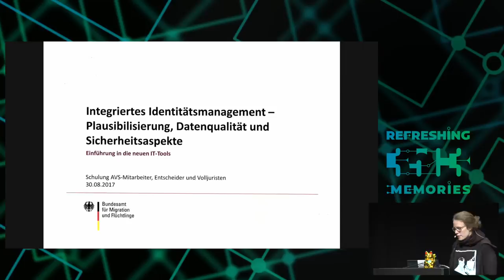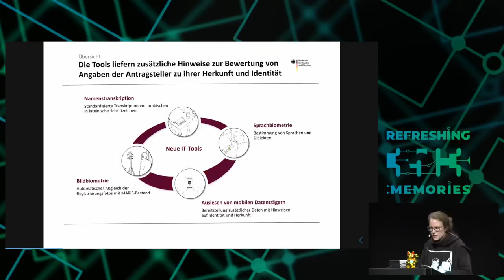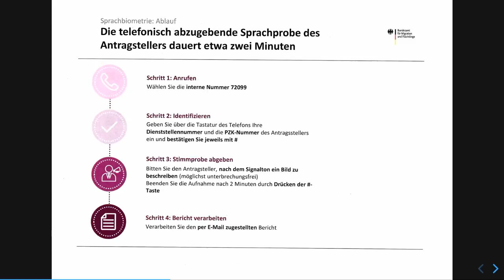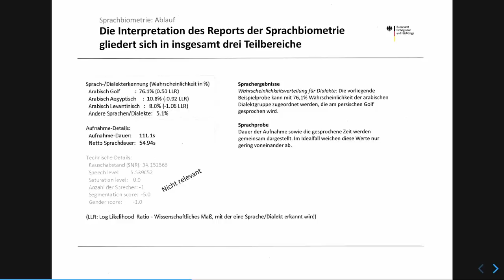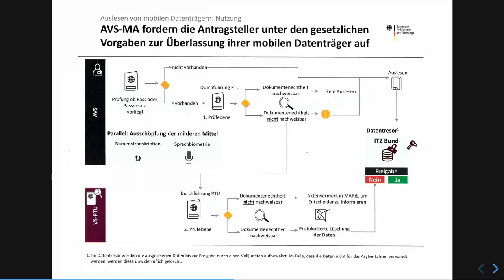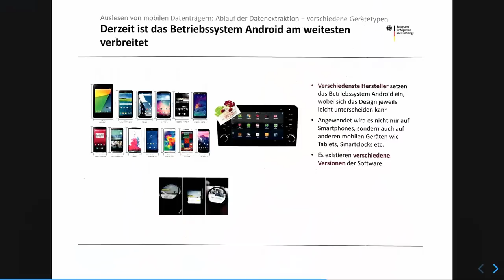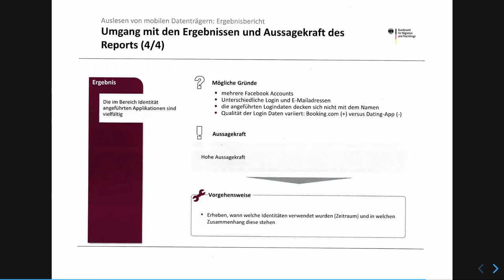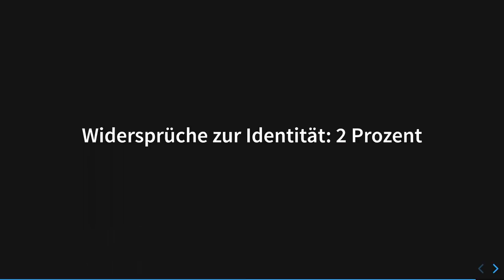35C3 - Computer, die über Asyl (mit)entscheiden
Wie das BAMF seine Probleme mit Technik lösen wollte und scheitert

Welchen Dialekt spricht eine Geflüchtete aus Syrien? Was verrät das Handy eines Asylsuchenden aus dem Irak darüber, wo er herkommt? Und ist der Name Wasef eigentlich typisch für Afghanistan? Über diese Fragen entscheiden im Bundesamt für Migration und Flüchtlinge (BAMF) zunehmend Computer. Sie spucken Wahrscheinlichkeiten für Herkunftsländer aus, die entscheidend dafür sind, ob Geflüchtete Asyl bekommen - oder nicht. Kurz: Menschliche Schicksale hängen von Maschinen ab. Diese Maschinen wissen nichts darüber, ob einem Menschen in seiner alten Heimat Verfolgung, Folter und Tod drohen. Mitarbeiter des BAMF verlassen sich auf diese Ergebnisse, auch wenn sie falsch sein können. Recherchen und bisher unveröffentlichte Dokumente zeigen, warum das schiefgehen muss und welche schweren Folgen für Schutzsuchende das haben kann.

Im Jahr 2015 stellte fast eine halbe Million Menschen einen Asylantrag in Deutschland. Das BAMF war überfordert, immer mehr unbearbeitete Anträge sammelten sich an. Der vermeintliche Ausweg lautete Prozessoptimierung. Allein im Jahr 2016 wurden 25 Millionen Euro für Unternehmensberatungen wie McKinsey ausgegeben, die das Amt zu einer Entscheidungsfabrik machen sollten. Dass die Behörde über das Schicksal von Menschen entscheidet, trat in den Hintergrund. Immer mehr Entscheidungen in immer kürzerer Zeit, kaum ausgebildete Entscheider, schlechte Übersetzer, massive Datenschutzprobleme und viele falsche Ablehnungen, die im Nachhinein vor Gericht landeten und im Nachhinein revidiert werden mussten.

Ein Beitrag zur vermeintlichen Optimierung sollten IT-Systeme für ein "Integriertes Identitätsmanagement" leisten, das aus vier Teilen besteht: Ein "Transliterationsassistent" soll Namen in arabischer Schrift einheitlich in lateinische Buchstaben übertragen, um Verwechslungen zu vermeiden und gleichzeitig auswerten, ob der Name im angegebenen Herkunftsland des Geflüchteten vorkommt. Aus einer automatischen Handyauswertung sollen sich Hinweise ergeben, welche Nationalität eine Person hat. Die Technik dafür stammt von einer Firma, die auch für Militär und Geheimdienste arbeitet. Mittels stimmbiometrischer Verfahren sollen die Entscheider Hinweise darauf bekommen, ob ein Antragsteller eher ägyptisches Arabisch spricht oder vielleicht einen levantinischen Dialekt, der auf eine syrische Herkunft hindeutet. Nicht zuletzt sollen biometrische Fotos helfen festzustellen, ob jemand bereits in einer anderen Datenbank registriert wurde. Damit will das BAMF "Vorreiter bei der Erschließung innovativer Technologien" sein.

Doch die neuen IT-Systeme, die kurz vor der Bundestagswahl 2017 vorgestellt wurden, lösen die Probleme des BAMF nicht. Sie schaffen neue und entmenschlichen die Entscheidungen über Schutzsuchende, indem sie die Illusion von Korrektheit und Objektivität erzeugen.

Durch Recherchen und Gespräche mit Betroffenen erhärtete sich der Verdacht, dass das zum Scheitern verurteilt ist. Geflüchtete erzählten davon, dass BAMF-Mitarbeiter die Systeme nicht richtig bedienen konnten. Ihre Asylakten zeigen, dass sie auch die Ergebnisse fahrlässig interpretiert haben. Sie vertrauten kaum aussagefähigen Prozentangaben aus intransparenten Computerprogrammen mehr als den Schilderungen und Dokumenten der Betroffenen. Bisher unveröffentlichte Dokumente zeigen, dass es sich wohl nicht nur um Einzelfälle handelt.

Neben der Gefahr, dass Geflüchtete auf Grundlage der automatisierten Auswertungen abgeschoben werden, hat die Digitalisierungsoffensive im BAMF weitere Auswirkungen: Datenschutzprobleme und massenhafte Datenweiterleitungen an den Verfassungsschutz zum Beispiel. Doch die Behörde hat bereits ein neues Projekt gestartet: die Blockchainisierung des Asylverfahrens.

Anna Biselli